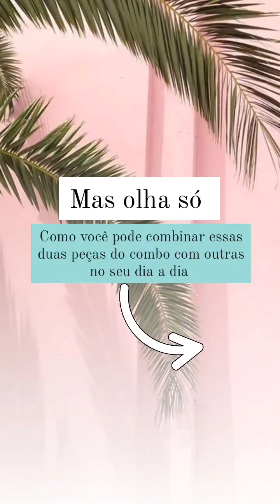Look casual do dia | Cabide Chic | Link na descrição